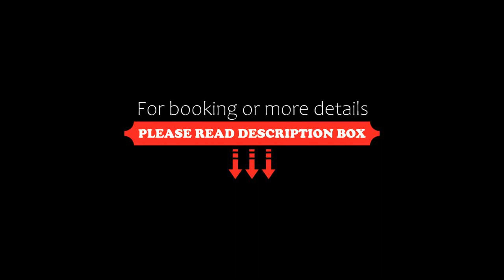The Luzerne Hotel, Dehua, China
About Property:
Set in Dehua, 1.9 km from Dehua, The Luzerne Hotel offers accommodation with a restaurant, free private parking, an outdoor swimming pool and a fitness centre. 1.9 km from Xunzhong and 6.8 km from Gaide, the property features a bar and a shared lounge. The accommodation provides a 24-hour front desk, airport transfers, room service and free WiFi.
The hotel will provide guests with air-conditioned rooms with a desk, a kettle, a dishwasher, a fridge, a safety deposit box, a flat-screen TV, a te...
Property Type: Hotel
Address: No. 27, South Section of Longjin Road, Chengguan, 362500 Dehua, China
Searching For
1. The Luzerne Hotel - Dehua - China
2. The Luzerne Hotel - Dehua - China Address
3. The Luzerne Hotel - Dehua - China Rooms
4. The Luzerne Hotel - Dehua - China Amenities
5. The Luzerne Hotel - Dehua - China Offers and Deals
Audio Credit:
Track Title: Blank Slate
Artist: VYEN